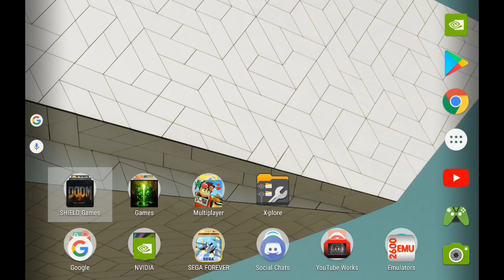LICHTSPEER - Gameplay / Android / SHIELD TV / Nintendo Switch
Lichtspeer es un excelente juego que puedes disfrutar en Android y equipos de la familia SHIELD.